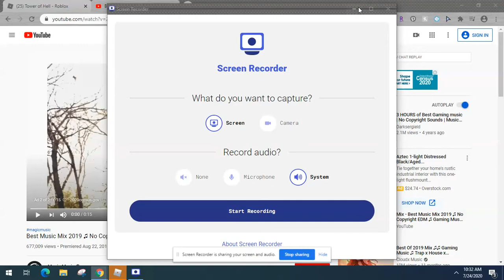Tower fo heck!!!!!! (new channel name soon)